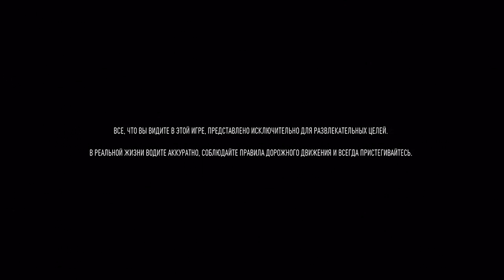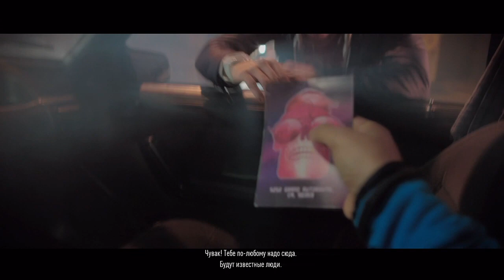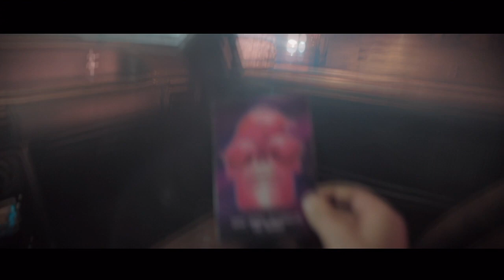Need For Speed (NFS 2015) - Прохождение pt1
Прохождение "Need For Speed" 2015-го года розлива, очередного ребута/ремейка/ререлиза/реконструкция/другие-"ре", который почему-то не назвали "Underground 3" или "Carbon 2", на PS4, сопровождающееся "живым" комментарием.